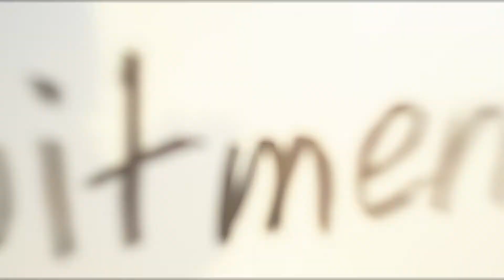Kramer's Kamera Showreel